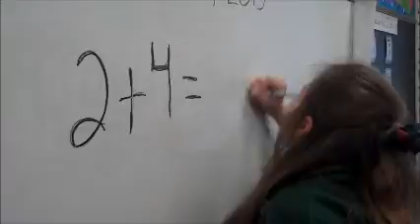Auction Video 2013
Drama Club